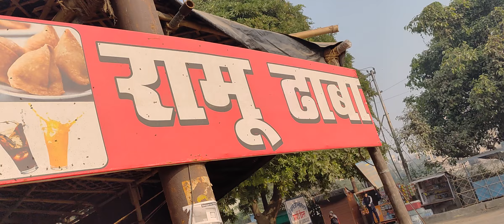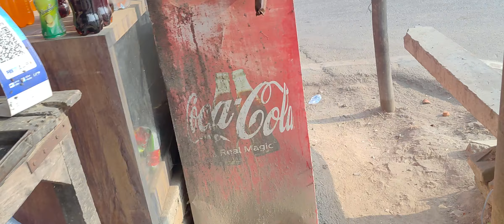ढाबे की प्यार भरी संस्कृति! बात चीत!